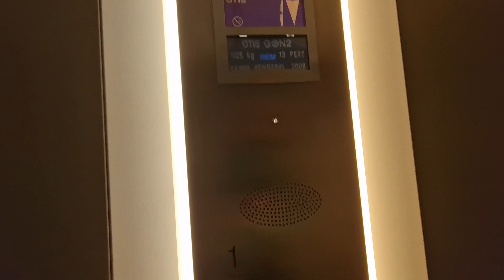2008 Otis Gen2 Elevator @ H&M in Lorient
Serial Number - 45NR2641
Floors - 3 (RH,RB,1)